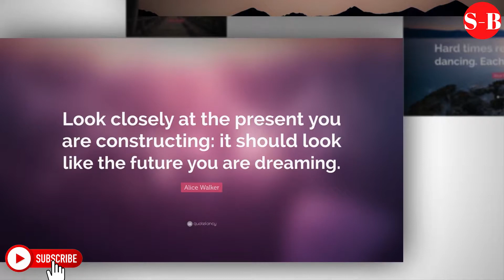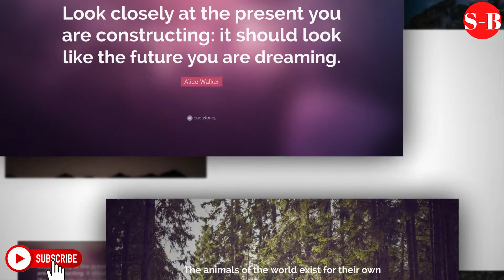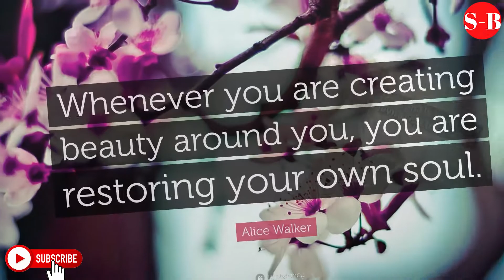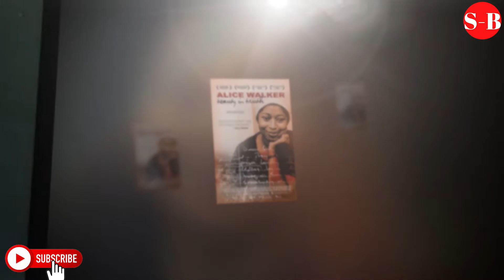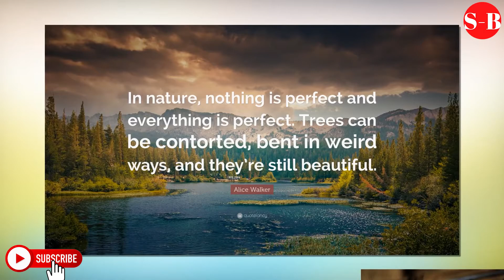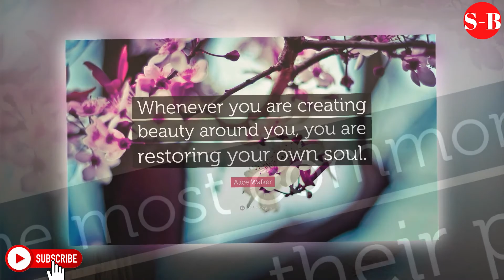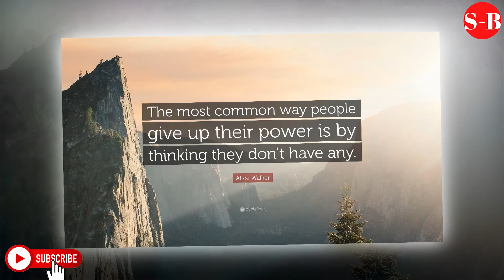Alice Walker - Short Biography (Life Story)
Alice Walker The Color Purple - Kindle Edition